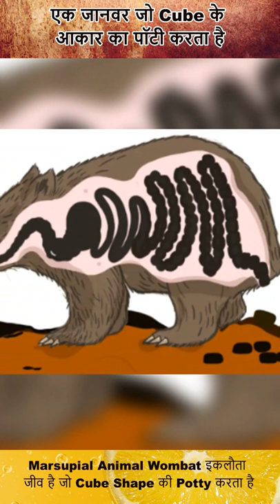Wombat इकलौता जीव है जो Cube Shape की Potty करता है